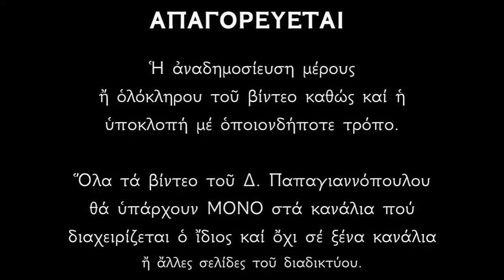Απολυτίκιο Αγίου Νεκταρίου Οσιομάρτυρος εκ Βρυούλων Σμύρνης - 11 ΙΟΥΛΙΟΥ | Παπαγιαννόπουλος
Μνήμη τοῦ Ἁγίου ἐνδόξου Ὁσιομάρτυρος Νεκταρίου,
ἐκ Βρυούλων (Βουρλά) της Σμύρνης.
(Κατὰ κόσμον Νικόλαος)

Βρυούλλων ἀγλάισμα καὶ ἀντιλήπτωρ θερμός, ἐδείχθης Νεκτάριε, ὡς Ἀθλητὴς τοῦ Χριστοῦ, ἐσχάτοις ἐν ἔτεσι, σὺ γὰρ καλῶς ἀσκήσας, ἐν τῷ δρεῖ τοῦ Ἄθω, ἤθλησας θεοφρόνως καὶ καθεῖλες τὸν ὄφιν διὸ σὲ Ὁσιομάρτυς, πόθω γεραίρομεν.

*** ΠΡΟΣΟΧΗ !!!